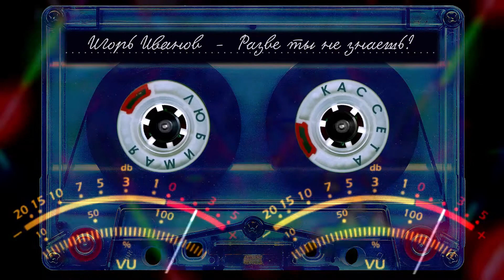Игорь Иванов - Разве ты не знаешь